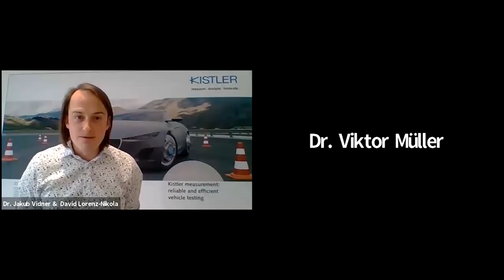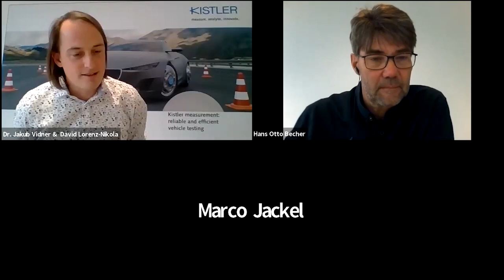Podiumsdiskussion: 14. Anwendertreffen für Fahrdynamik, Betriebsfestigkeit und Reifentest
Erleben Sie die Podiumsdiskussion zum Thema Betriebsfestigkeit anlässlich des Anwendertreffens für Fahrdynamik, Betriebsfestigkeit und Reifentest.

Autor: Dr.-Ing. Jakub Vidner, Leiter Strategisches Geschäftsfeld Fahrzeugdynamik, Betriebsfestigkeit und Reifentest Kistler Instrumente GmbH; Dr. Hans Otto Becher, Ingenieur Testing IPW Automotive GmbH; Dr. Viktor Müller, Product Manager Vehicle D&D Kistler Instrumente GmbH